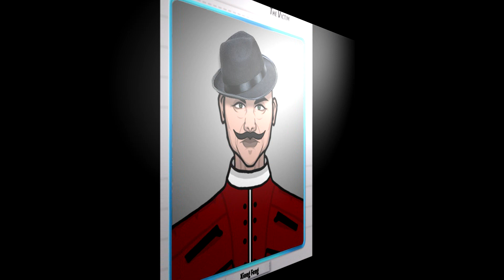Criminal Case Fanmade - Season VI. Case 28 - The Dragon's Departure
Some technical issues occured, so the last 2 teasers will not include the full drawing, but I'll try to do something with them.